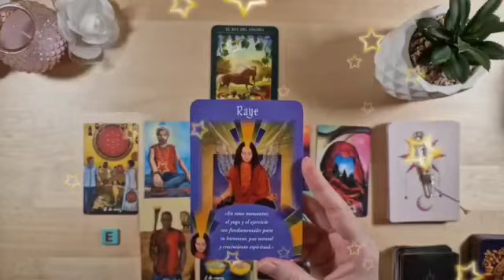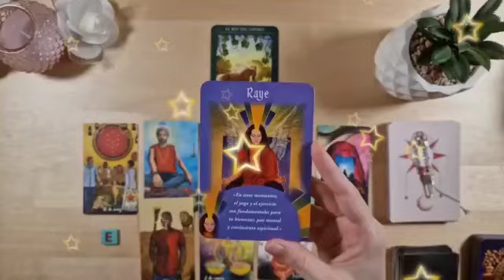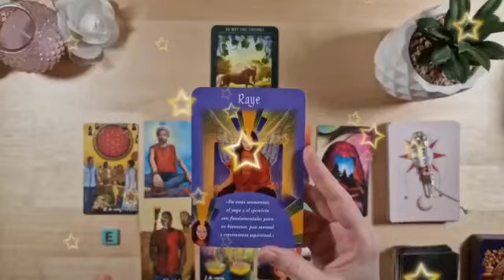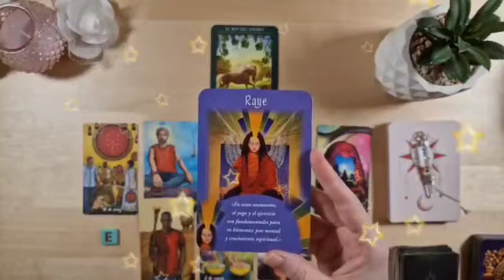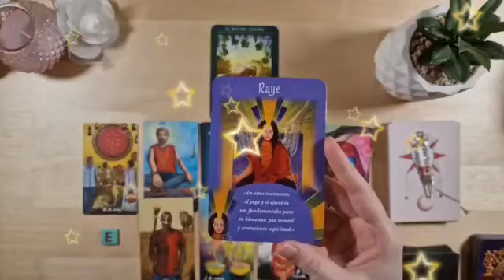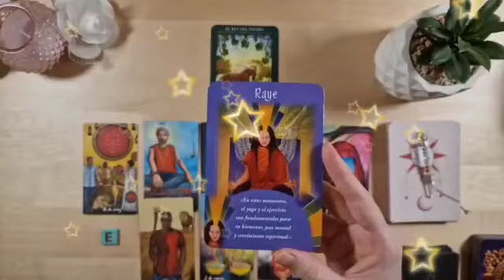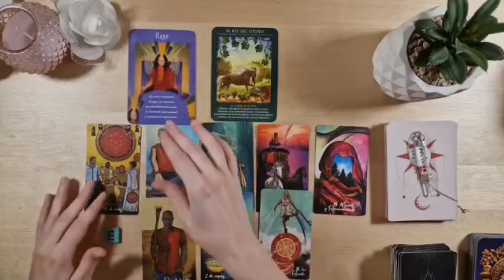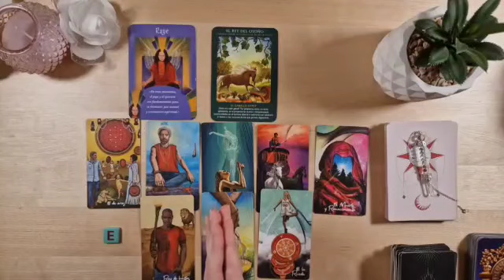برج الميزان من 13 إلى 23 أغسطس 2023 // إتصال تبكي من شدته يا ميزان💔إنتظر ورقه في أمل كبير مستقبلا🙏